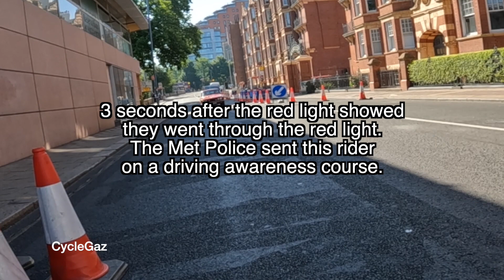LJ21YWU - Red light jumping road user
3 seconds after the light changed and they blast through.
Met police sent them on a driver retraining course.

Products I use / Recommend:
Cameras -
GoPro Hero 11 mini black
GoPro Hero 10 black
Insta 360 x3

Garmin / GPS head units -
Garmin Edge 1030
Wahoo Bolt

Mounts -
K-edge Out front mount

Lights -
Exposure Strada RS Light
Garmin Varia Radar
Exposure Joystick

Helmet -
Kask Valegro